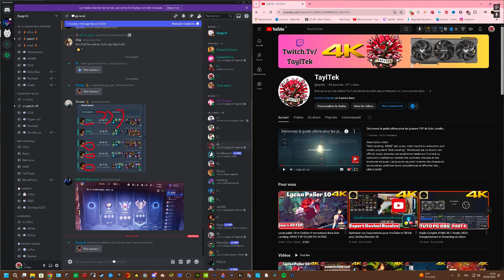CHARLOTTE NOUVEAU HUNTER ANDRE bientôt Solo Leveling:Arise F2P (Fr) [4K PC ULTRA]